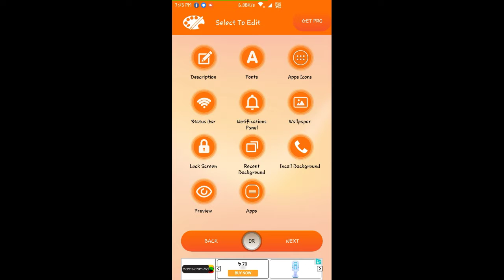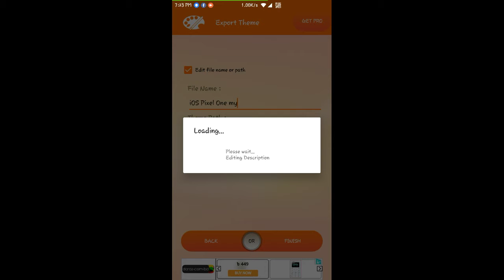Third party themes Error fix on any Xiaomi phones in Bangla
প্রথমে আপনাদের ণিজের like করা থেম। ডাউনলোড করে play store থেকে miui theme এডিটর ডাউনলোড করে নিতে হবে।
এর পর ভিডিও ফল্লও করন।